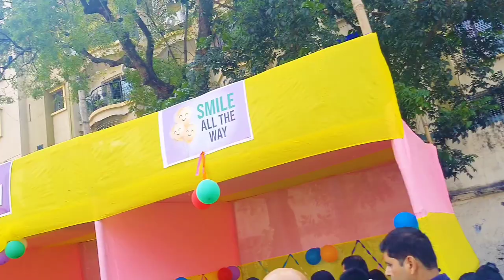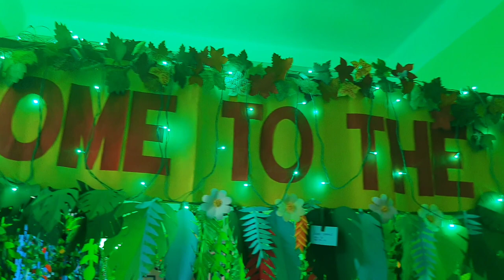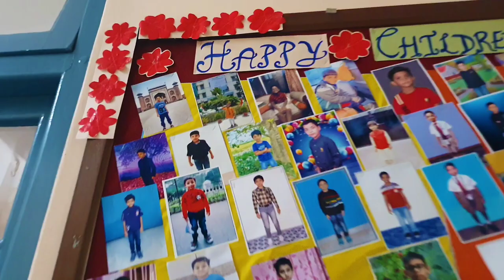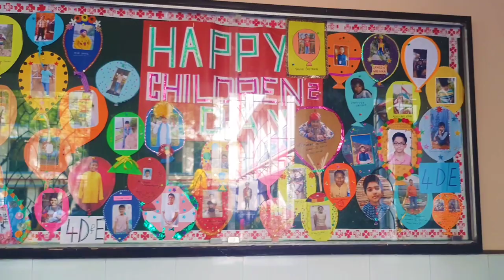Children's Day 2022 Celebration at Don Bosco Park Circus | Children's Day Carnival At School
Children's day celebrations
Don bosco park circus
Celebration at don bosco park circus